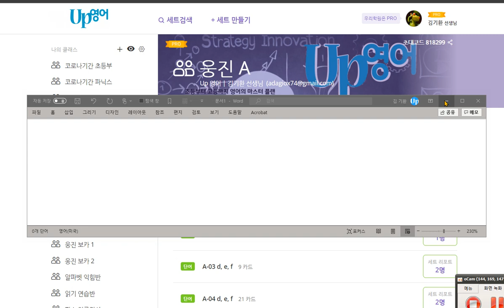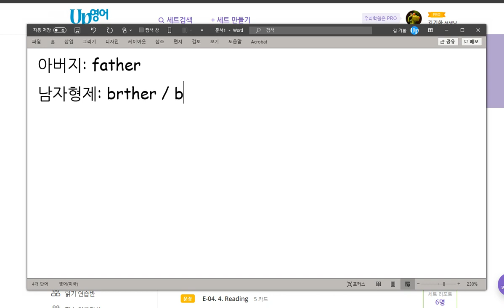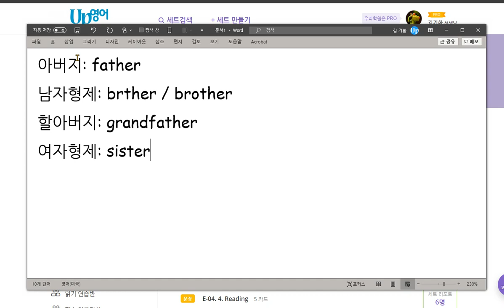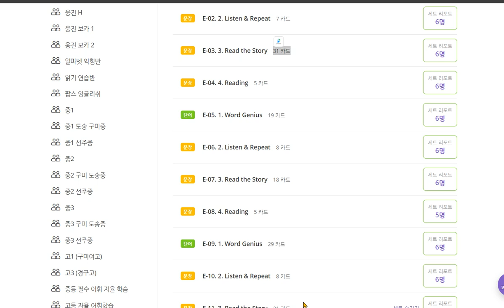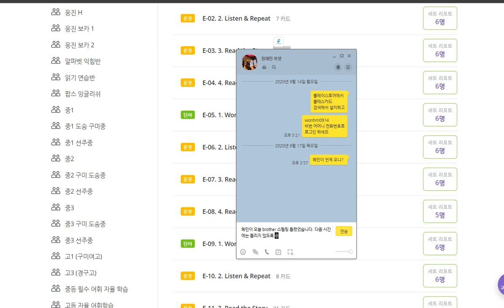원혜민 2020 09 17 칭찬 가족관계를 나타내는 단어들을 익히고 문장을 학습할 준비를 하였습니다